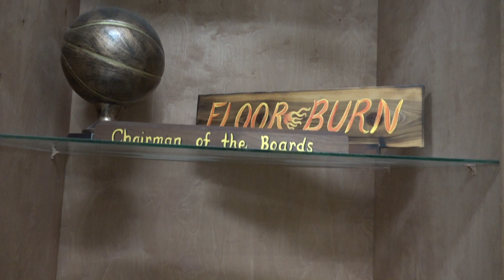North Murray Mountaineers vs Murray Indians Basketball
Tonight 2/6
JV girls at 4
Varsity girls at 6
Varsity boys at 7:30

Lets Go Neers!!!